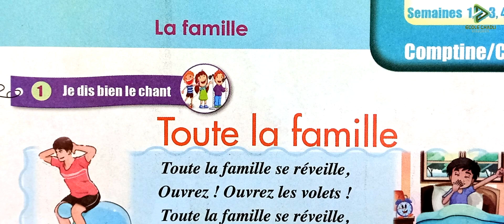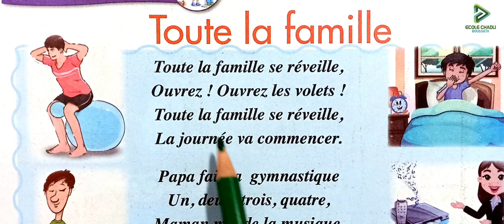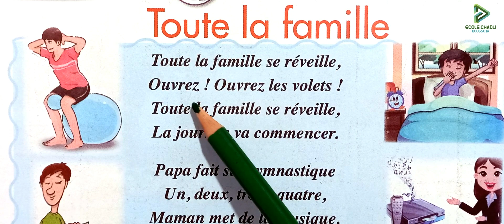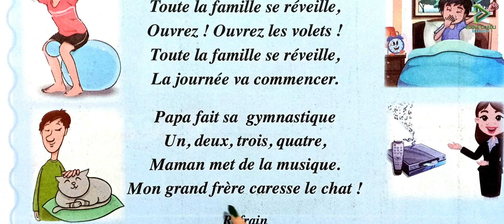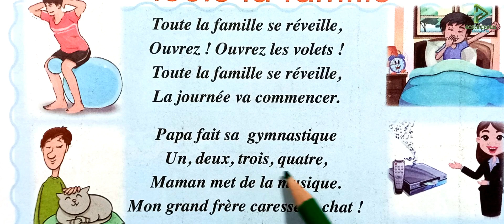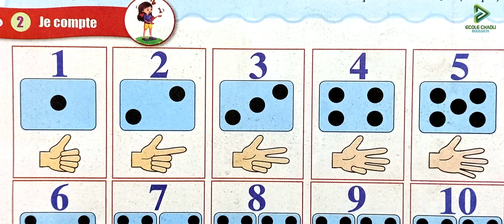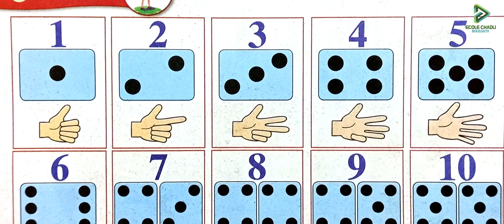dire faire et agir pour apprendre le français 1 aep page 11 comptine chant toute la famille